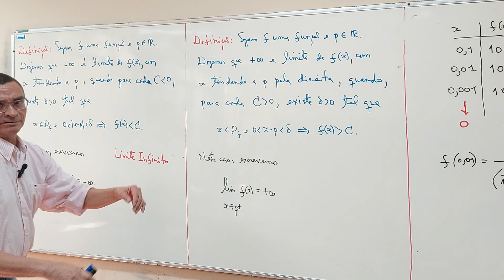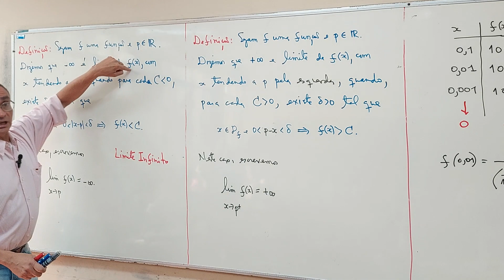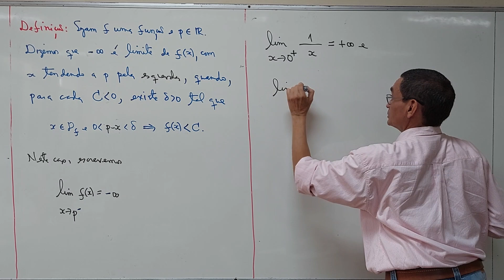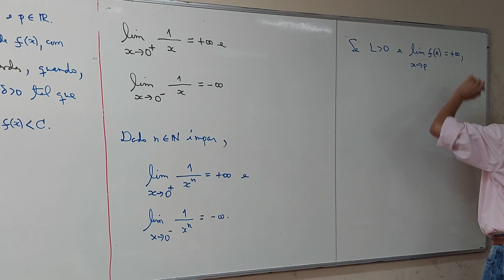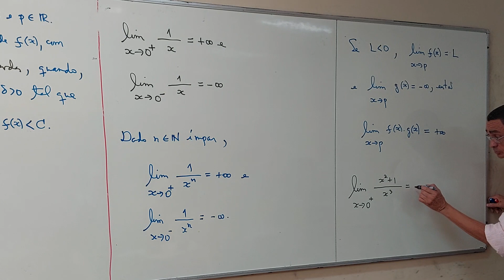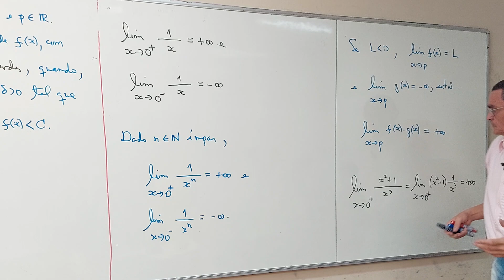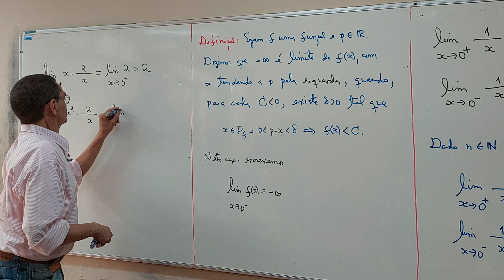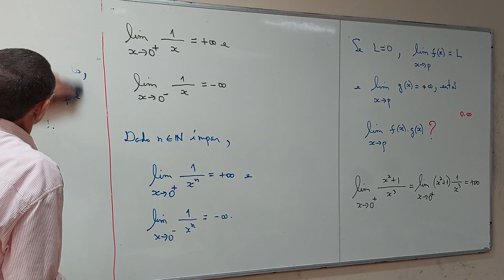Aula 17 - Parte 04/06 - Bacharelado em Matemática